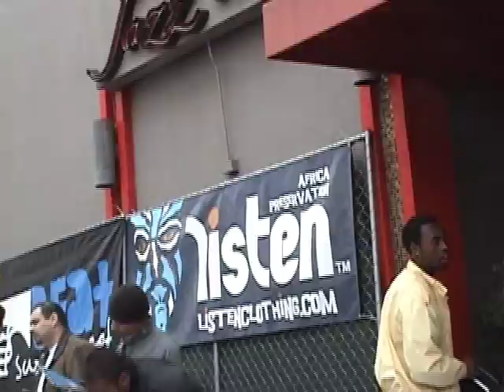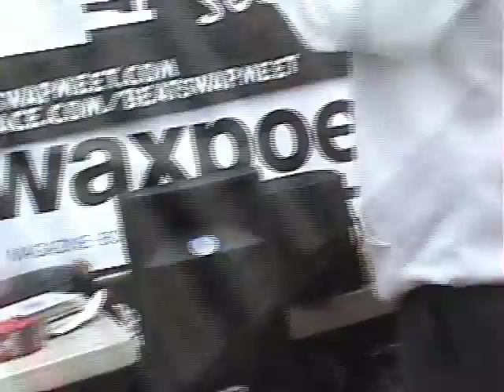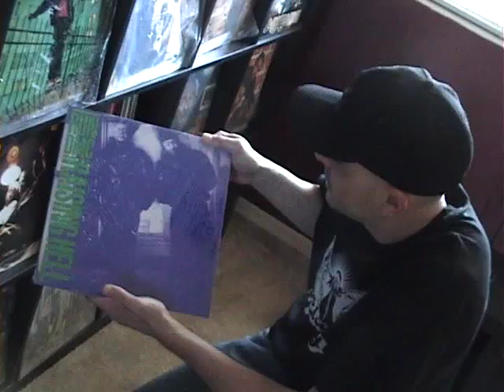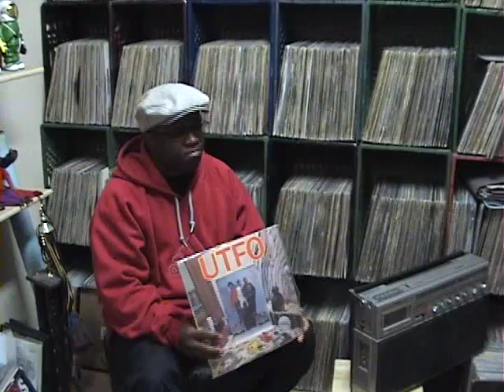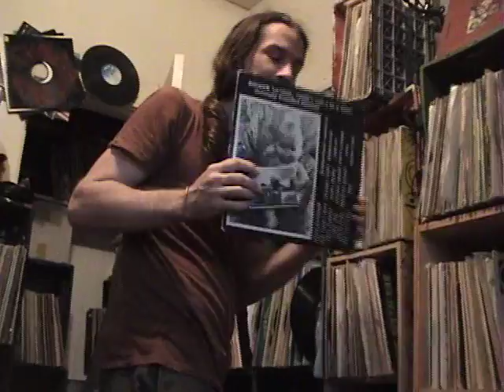Red Beans & Rice (Vinyl Collecting Documentary)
Here is the first 6 minutes of a great documentary titled "Red Beans & Rice."  Filmed in Chicago, Milwaukee, Phoenix and California, Red Beans and Rice gives you the stories of various vinyl collectors and the collections they have acquired over their vinyl digging years.  If you are a true vinyl digger, you should definitely check this out.  Enjoy and be educated.